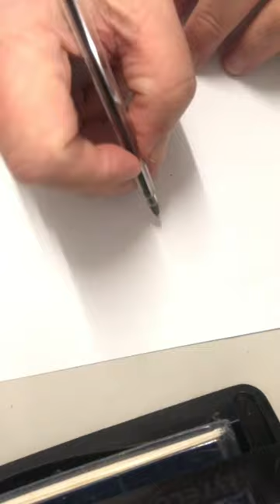A Hint For Draw Shape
How start the "Draw Shape" Puzzle